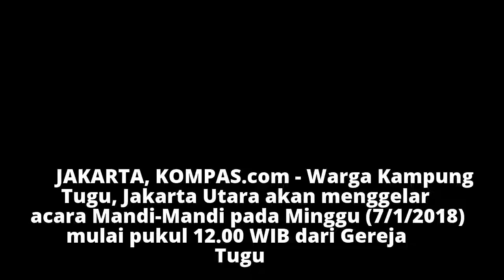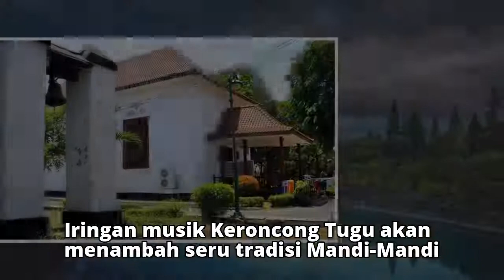Akhir Pekan, Warga Kampung Tugu Jakarta Gelar Tradisi Mandi-mandi